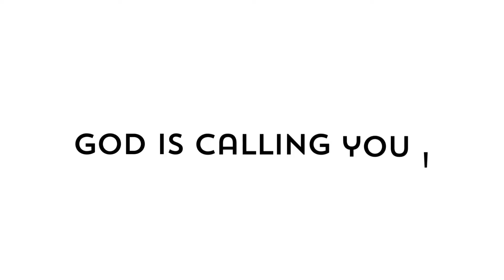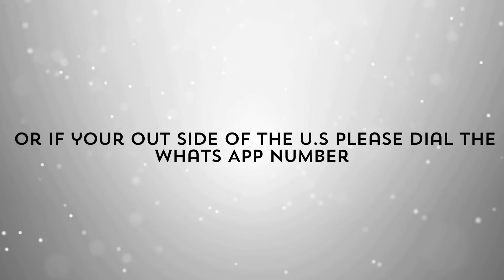NEW YEARS Crossover Service | Step Out Of The Old - Come Into The New! | You Are Invited !